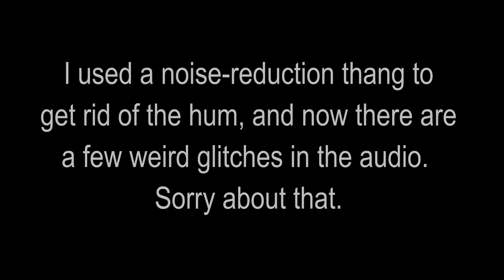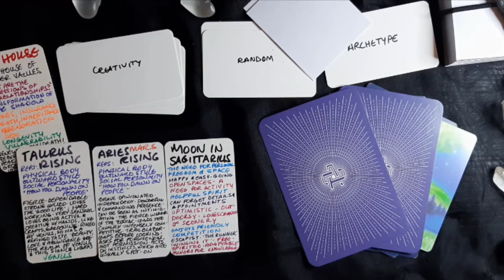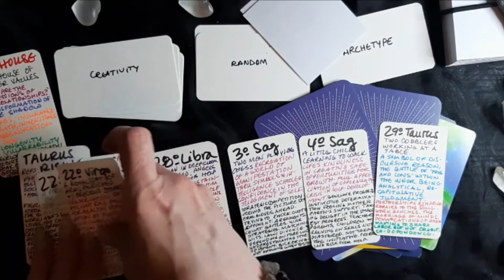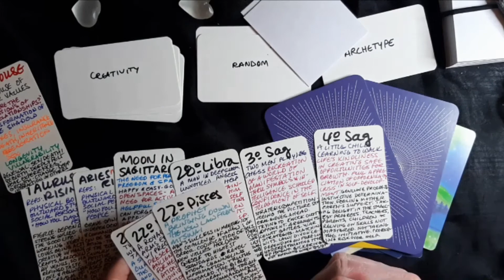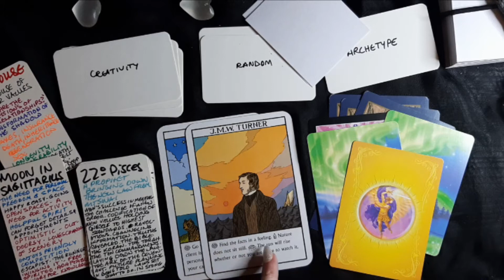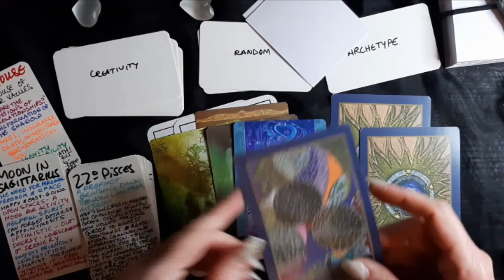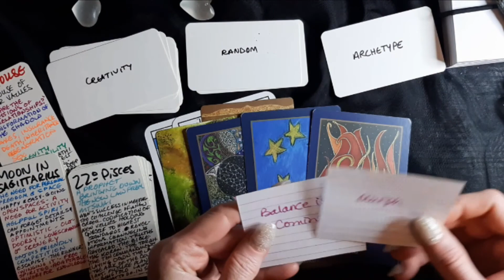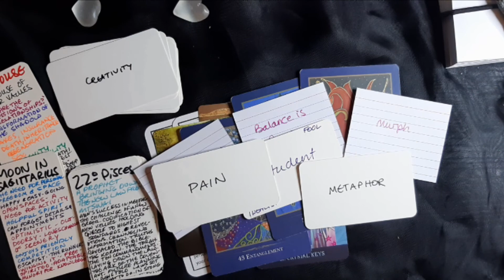No More Walking on Hot Coals - Balance is Coming: a Sabian Symbols Oracle Reading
Another Sabian Symbols Experimental Oracle Reading

Takes a minute to get to what is going on, but then it is clear that difficulties have been the norm - but the norm is in the process of changing, and the viewer isn't the only one who will benefit from that.

There are a few weird audio and apparently video glitches in this due to noise reduction bizarrity (that needs to be a real word, pass it on...) and also having outdated electronics.

Also, the audio & video seem to slowly lose sync at the end? Special shout-out to Entropy for killing the one decent phone to shoot and audio-correct with.

This is a general and very abstract reading. It may or may not resonate. It is intended for entertainment and does not constitute medical or professional advice. Always use your best judgment and intuition in determining if the messages apply to your situation.

Check out the Question Journal I created here:
FROM CLOUDS TO CLARITY: A QUESTION JOURNAL TO HELP YOU RESOLVE CHALLENGING TRAINS OF THOUGHT AND UNCONSCIOUS BELIEFS